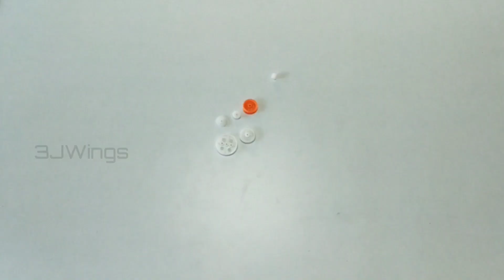Make a mini rc tank | simple rc tank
Hiiii friends!!!
   In this video we are going make simple rc tank using rc car receiver & transmitter mainly.
So watch till the end of this video, give me like if you really enjoyed it.

For making this tank you need :-
1) wooden spoons
2) toothpick
3) copper wire for lock pin.
4) plastic gears ( worm, spur gear &pulleys)
5) plastic tube
6) n20 motor 2pcs
7) shrinkage tube 2mm
8) rc car receiver & transmitter
9) 3.7v lipo battery